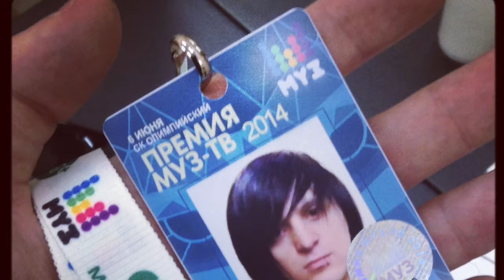Multiverse 2014 (первое выступление)